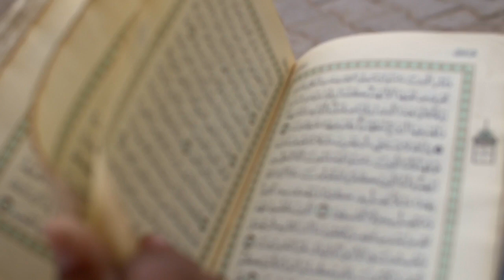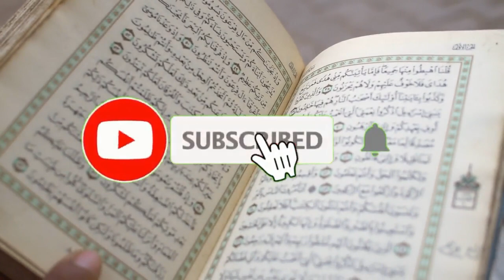URDU + English || Short Story of Imam Hassan Ali Shah || Pot of Gold || Soney ke Bartan